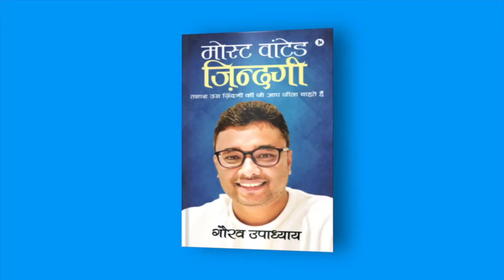'Ummeed E Alfaaz' Podcast Ep-5 || @Gaurav Upadhyay- Poetry, Motivation & Ideas || Jashn E Junoon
'Ummeed E Alfaaz'
Podcast
"उम्मीद ए अल्फाज़ " पेश करता है
"उम्मीद भरी बात " गौरव भैया के साथ

Guest Writter :- Gaurav Upadhyay ji
Instagram I'd:- :@gauravupadhyayofficial

Host:- Ram
यह podcast लेखकों के लिए एक उम्मीद लेकर आया है।
यहाँ आकर लेखक अपनी लेखन यात्रा के अनुभव बांटते है।
जिससे नए नए लेखकों को लिखने के तरीके,सोचने की शक्ति, और नई नई तकनीकों की जानकारी मिलेगी.

लेखकों के लिए ये वीडियो बहुत उपयोगी सिद्ध हो सकती है।
तथा और नए नए लोगों के लिए बहुत से चौकाने वाले मज़ेदार तथ्य मिलेंगे।
वीडियो को अंत तक देख कर बातों का लुत्फ उठायें।
उम्मीद ए अल्फाज़ के जरिए
मिलेंगे नए- नए नजरिए